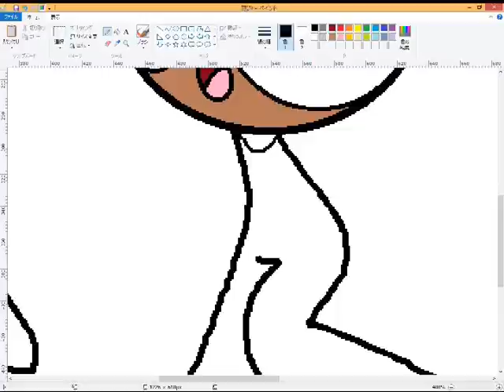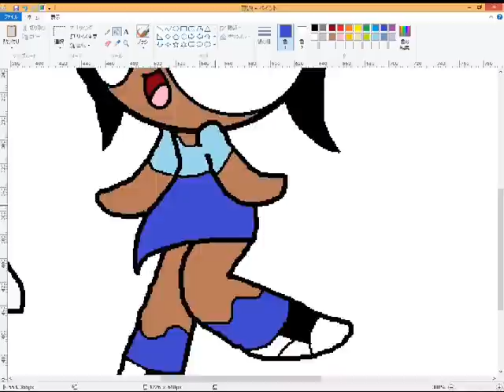【Request】cherry supercrazy and Me -Speed Paint-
I'm home!
Test was over :)
Request Thank you!